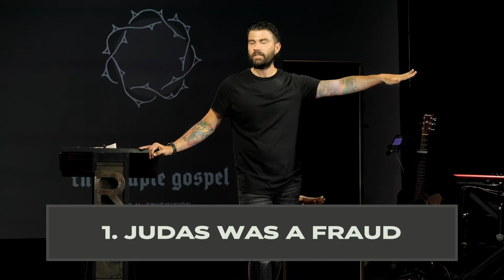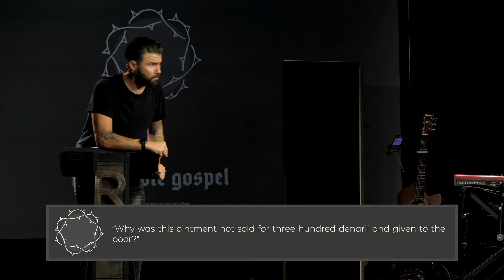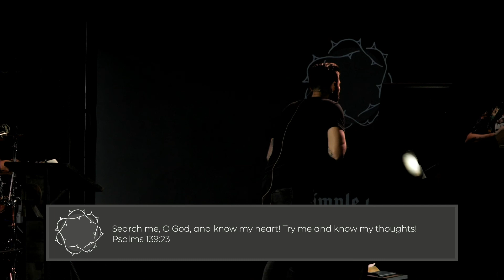Jesus and Judas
Mark 14:42-52 How do you spot a Judas? Simply look in the mirror. In this sermon Pastor Byron does a character study through the Gospel of Mark on the life of Judas. We pray that this message is a blessing and encouragement to your life.